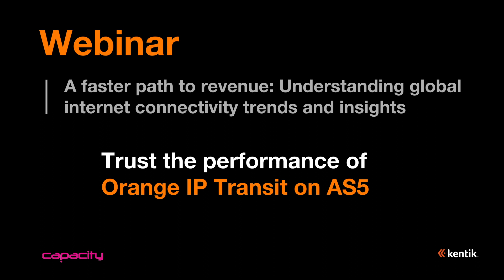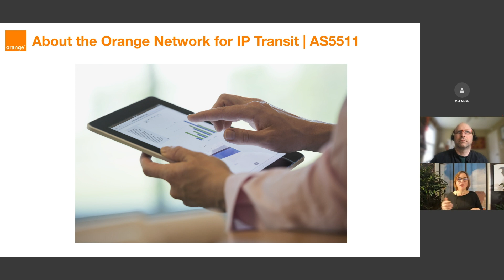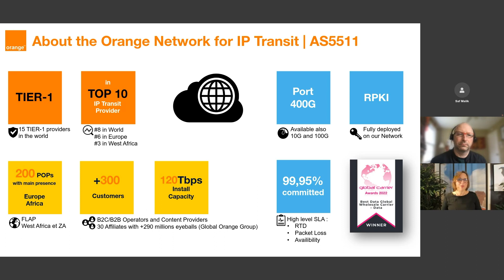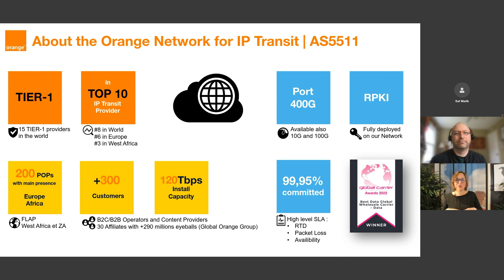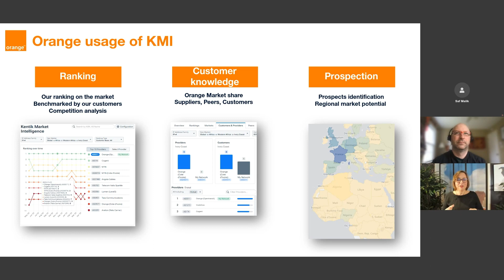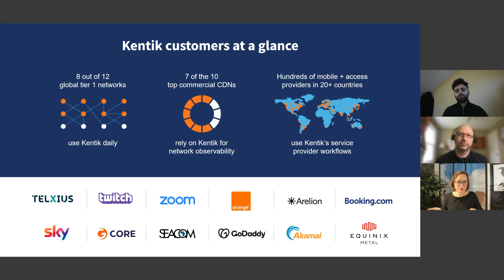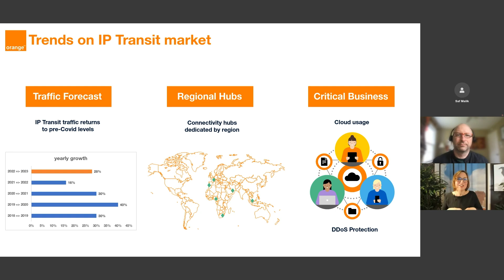A faster path to revenue: Understanding global Internet connectivity trends and insights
Capacity and Kentik, in partnership with Orange International Carriers hosted a webinar to discuss events affecting global connectivity, BGP monitoring, and reveal how Orange keeps an eye on its market share and competitive activity.

Our panel of experts Doug Madory, Director of Internet Analysis at Kentik, and Sonia Missul, IP Transit Product Manager (AS 5511) at Orange International Carriers share their insights on what network teams can do to ensure success in 2023.

Video sections :

00:09' introduction - Sonia Missul
00:29' What is IP Transit?
01:28' Why our IP Transit on AS5511 has high Quality of Service?
05:11' Why Orange is using the advanced solution of Kentik Marketing Intelligence?
07:50' What is our IP Transit Advance Cloud access?
09:00' Insights about IP Transit Market in Q1 2023

To learn more about how we can help you meet your needs, visit our

Orange International Carriers is now the international arm of Orange Wholesale.